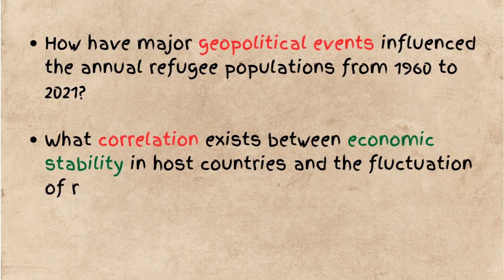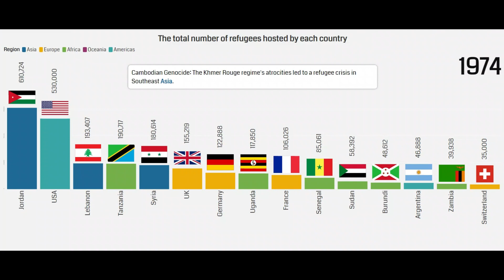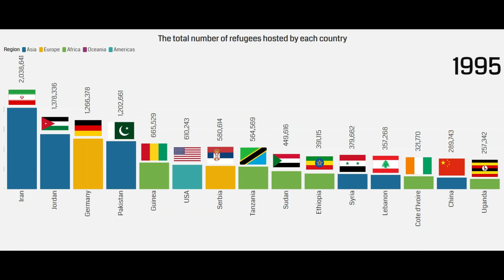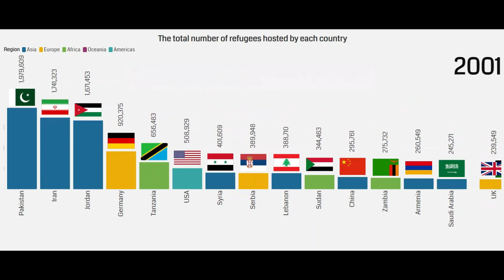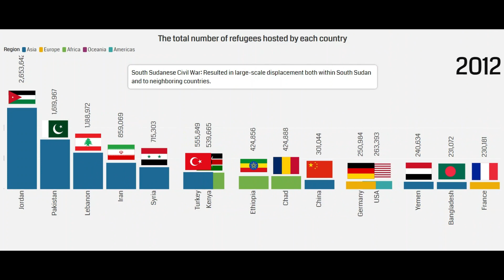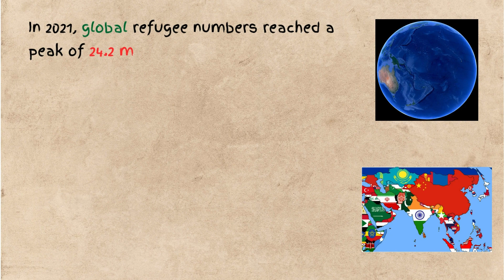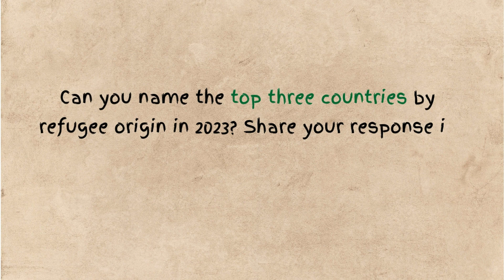What Countries Host the Most Refugees? Data Analysis from 1960 to 2021